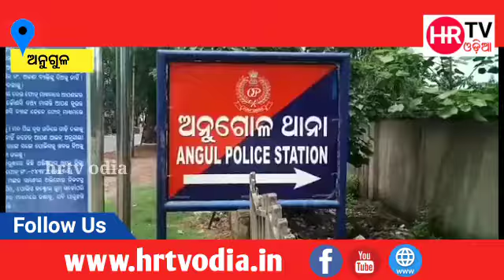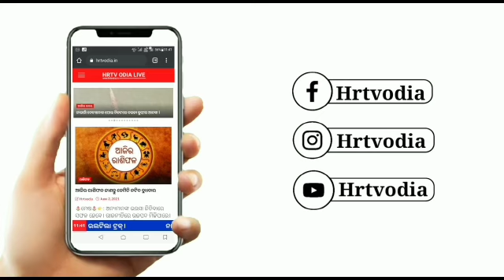ଡେରେଜାଙ୍ଗ ଡ୍ୟାମ୍ ନିକଟରେ ଯୁବକଙ୍କ ମୃତ ଦେହ ଉଦ୍ଧାର କଲା ପୋଲିସ। ।HRTVODIA